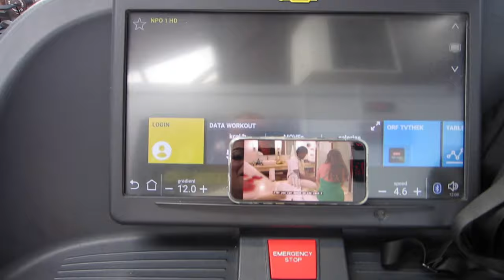Pre-Holiday vlog !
Welcome to my youtube🥹I’m still a little shy ahaha so please bear with but would love for you to join me on this journey!

Love you all and can’t wait for our future videos :)